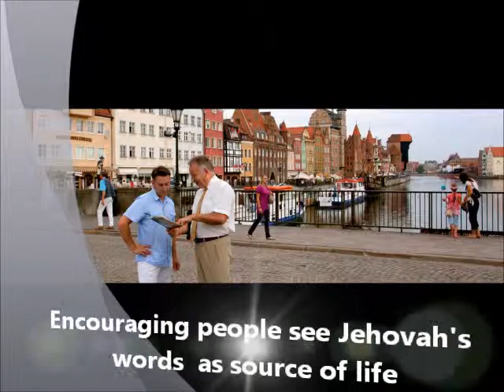JW ass 4 Copy